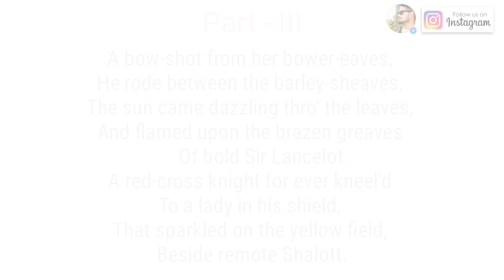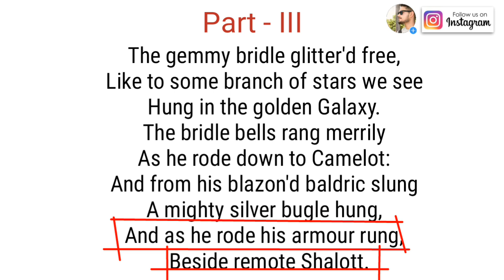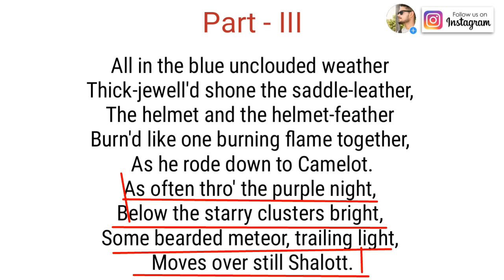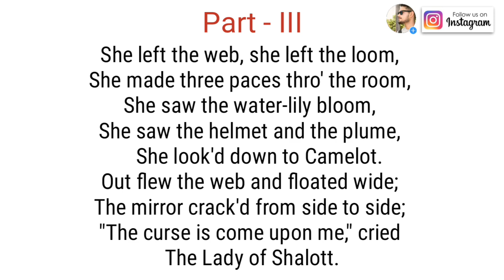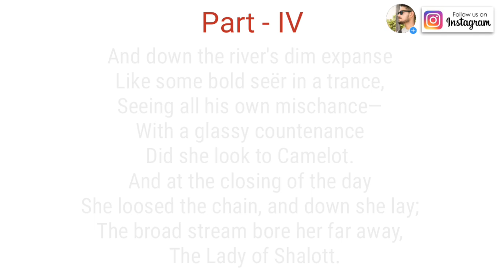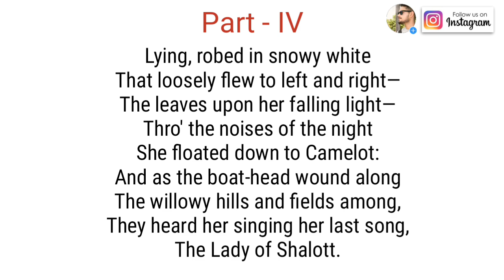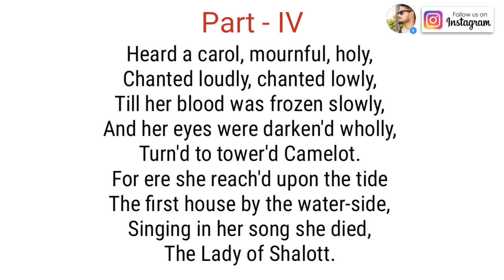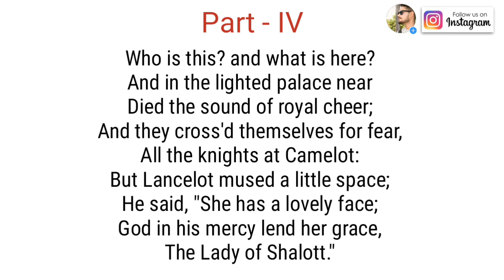The Lady of Shalott by Alfred lord Tennyson in Hindi Part-3,4 summary and line by line Explanation